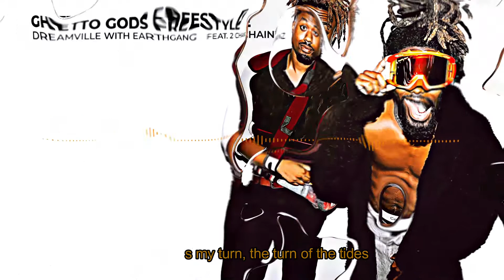Dreamville | Ghetto Gods Freestyle Visualizer (with EARTHGANG feat. 2 Chainz) [Official Audio]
Lyrics;
[Intro: DJ Drama]
Yeah
A lot of talk about what's Atlanta and what's not
You wanna see what Atlanta is?
You know what I mean? Reassurance
Too easy
Pop your shit now (Gangsta Grizzillz)
EARTHGANG, home worldwide
Home certified, gon' testify (Hold on, hold on, hold on)
Price for a feature gon' cost your life
Where you goin'? Where you goin'? Hold on
Bruh (Who me?), hold on
Fuck that shit (Mr. Thanksgiving)
[Verse 1: Johnny Venus]
Bitches, EARTHGANG, home worldwide
Home certified, gon' testify
Price for a feature, that'll cost your life
Fuck your top ten, what your top five?
You in the presence of the most high
Speak with the tongue of the most fly
A couplе of stars in the roof, it's true
I'm really a star, my nigga, thе proof
I father the youth, I taught them the truth
I show them the lies, I open they eyes
The real niggas rise, it's diamonds inside
Okay, it's my turn, the turn of the tides
I pray up to God
Don't fuck with the schools or government
Laws or none of they rules
The media lie every day on the tube
Tupac with a billi, my everyday move (Get 'em)

[Verse 2: Doctur Dot]
Fuckin' money up, hit my baby mama up
Who you with? Fuck that shit, I'm pullin' up
Threw a brick through a nigga Uber-Lyft
Knew he was a bitch, knew he'd try to dip
I be lyin', say I do it for the kid
I just really fuck with doin' stupid shit
White crowds like I'm Hootie and the Fish
Fuckin' on a freaky, moody, lil' bitch
I don't ever stick around to shoot the shit
FaceTime nine times out of ten
I be in the whip, droppin' off the jit
Droppin' off some dick
Sand bars with me like I'm Michael Vick
Chopper ate a nigga up, Kyle Pitts
Sandlot, big dog, I'm a beast
Same time niggas populate the pics

[Verse 3: 2 Chainz & DJ Drama]
Pick a ring, flick
Pinky ring pink
Pussy real pink
(Talk your shit, Tit) Sink, okay
I'm on my way, want me get in there?
Been a real nigga turned a millionaire
Why you sittin' there?
I'll make a million dollars by the time you been got up and did your hair
Far as Louis Vuitton, I got sixty pair, you could pick a pair
In the fruit fight, you couldn't pick a pear
Some might say a grammatical error
My granddad had a Chrysler LeBaron
Then my dad caught prison time
Mom start cryin', fucked up her mascara
My trap house had a long-ass line
Twelve for the shit, it's porcupine
Stuck like truck
Fuck them fines, fuck that court
Young, Black nigga, I ain't tryna be broke
Rolled 'em dice, then rebuck
Take the dough, then re-up
My new crib like my ego
'Cause that shit is big as fuck
Toni
[Outro: DJ Drama]
Let me explain something
Every time you hear my voice
I'm thinkin' Mount Rushmore
And there's only a couple spots available
What's a king to a god?
What's a god to a non-believer?
In this case, only the legacy we leave behind
Just make sure you quote me when I'm gone
(Gangsta Grizzillz)